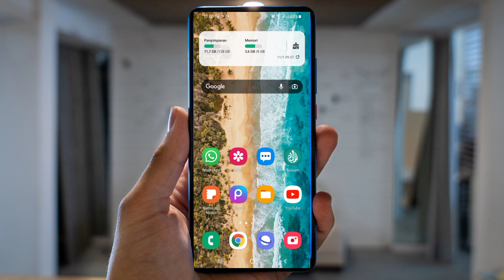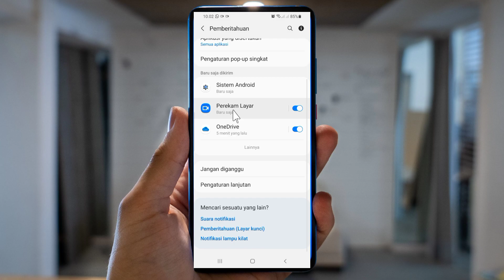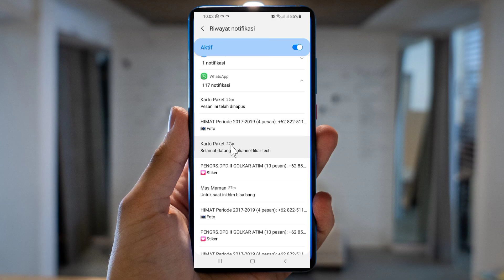Cara Baru Mengetahui Pesan WA Yang Sudah Dihapus Tanpa Aplikasi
Jadi di tutorial kali ini kita ijgin berbagi sebuah tips ke teman teman semua cara melihat isi pesan wa yang sudah di hapus,

untuk caranya sangat gampang dan mudah karna tutorial kali ini kita tidak perlu download aplikasi pendukung tapi kita settings di sistemnya langsung.. oke!

Cara Mengetahui Pesan Whatsapp yang sudah dihapus tanpa aplikasi!!!